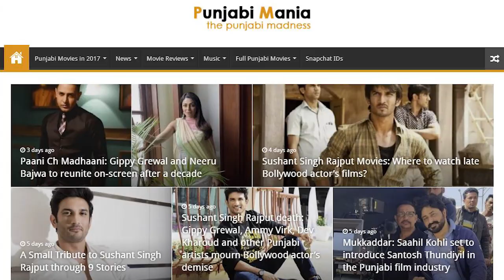Ammy Virk, Sargun Mehta, Ravi Dubey, Mandy Takhar & Wamiqa Gabbi Chilling Together in Chandigarh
Ammy Virk, Sargun Mehta, Ravi Dubey, Mandy Takhar & Wamiqa Gabbi Chilling Together in Chandigarh | Punjabi Mania